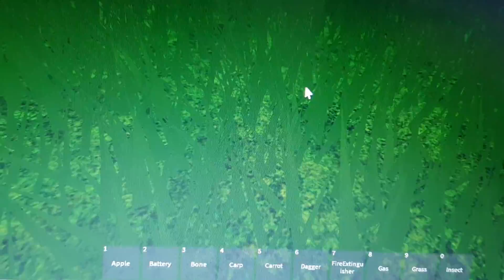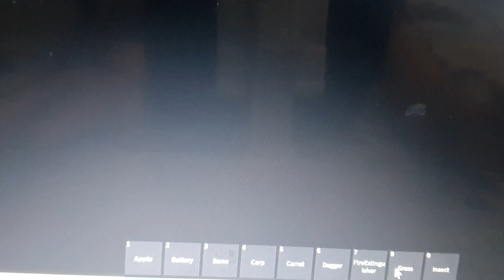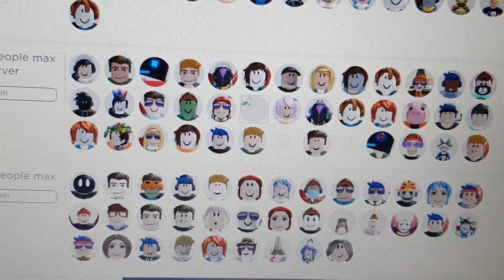getting the spider trap badge and i rage quit this too